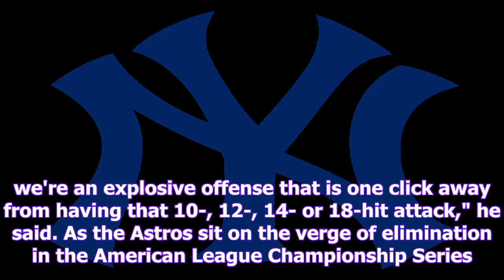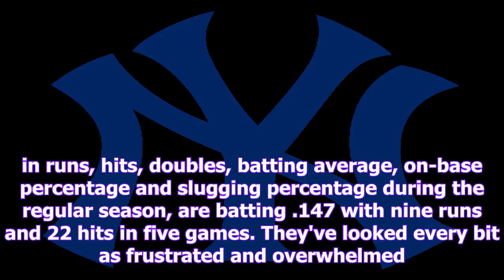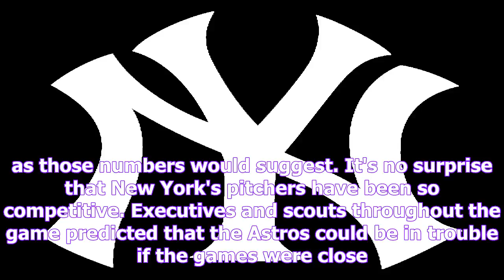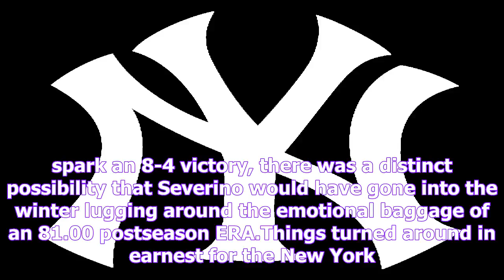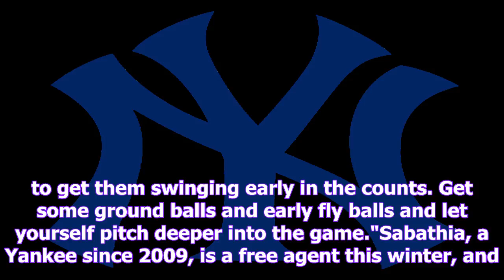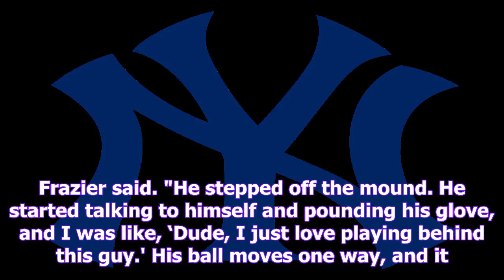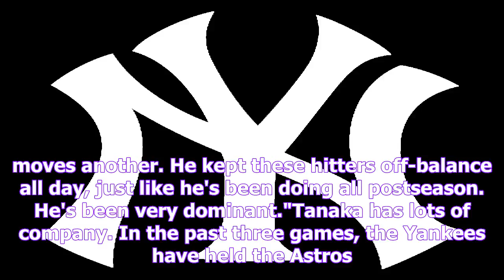Dominant starting pitching driving new york yankees' postseason run - sweetspot- espn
playFans witnessed vintage Tanaka against Astros (2:36)The Baseball Tonight crew says the Yankees are playing smart baseball, as Masahiro Tanaka seems to be finally settling into his role and explain ...